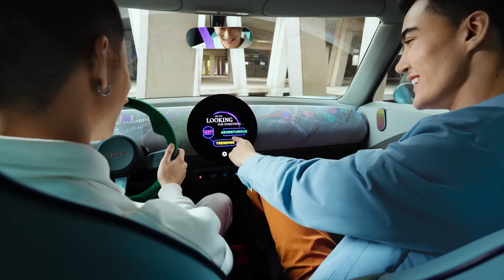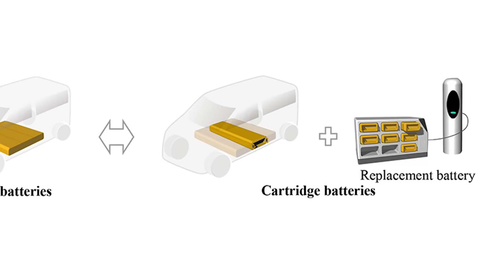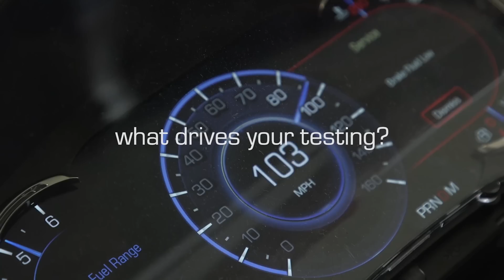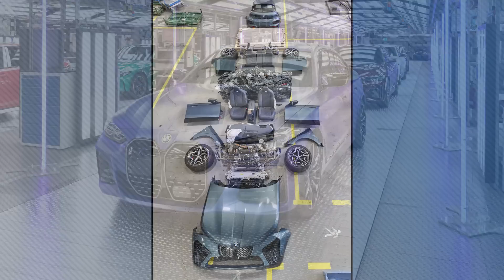MINI Previews EV Styling; Russian Gas Cuts Threaten EU Production - Autoline Daily 3371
0:08 Russia Cuts EU Gas, Threatens Car Production
1:12 Car Dealers Reporting Record Profits
2:24 Honda Teases Prologue BEV
4:03 MINI Previews EV Styling
5:12 Toyota’s Battery Swaps for Trucks
5:50 Hyundai Group to Develop Lunar Rovers
7:13 BYD To Enter Japanese Market
7:48 NHTSA Opens Investigations into GM, Ford & Stellantis
8:49 How BMW Plans to Cut CO2 Emissions